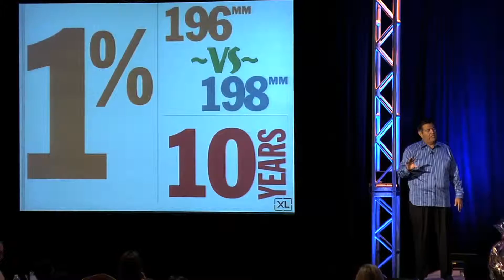Armando Martin 2011 Hispanic Retail 360 Summit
Armando Martin at the 2011 Hispanic Retail 360 Summit